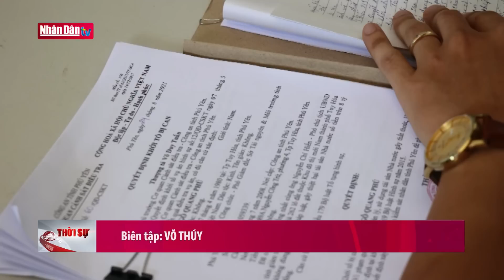Bắt giữ 5 đối tượng đục tường trốn khỏi nhà tạm giữ ở Hưng Yên | Tin an ninh trật tự cuối ngày 11/6